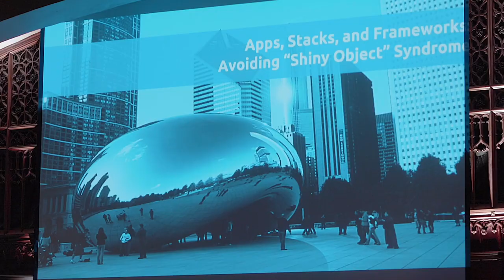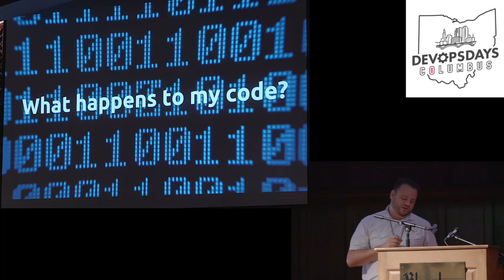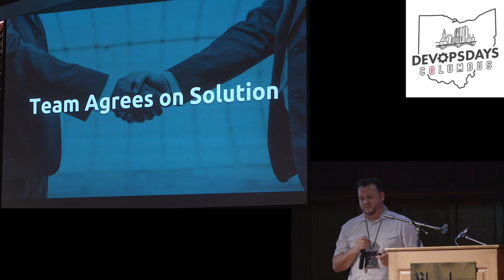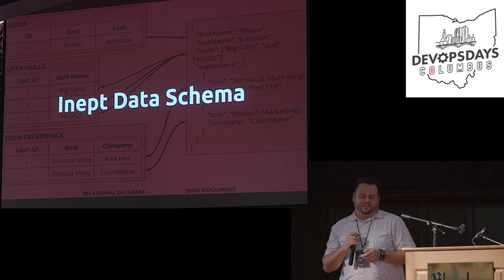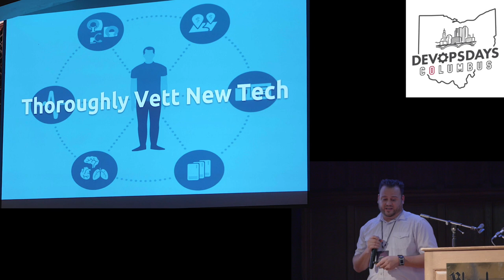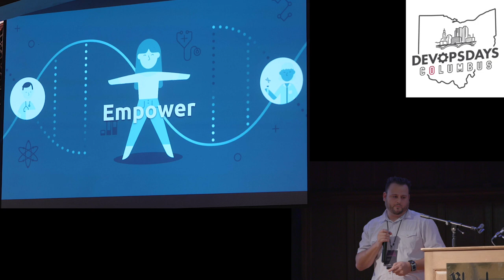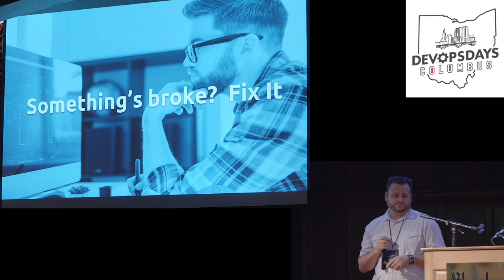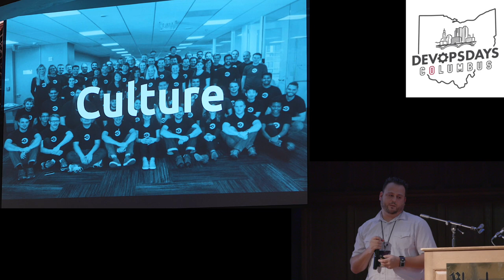Angel Rivera - Apps, Stacks, and Frameworks: Avoiding “Shiny Object” Syndrome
Presenter: Angel Rivera
Topic: Apps, Stacks, and Frameworks: Avoiding “Shiny Object” Syndrome

Abstract:

DevOps teams are in constant search for magical solutions to their technology woes, but not properly vetting solutions can cause unintended effects. These choices lead to bad design/architecture decisions & compound technical debt. In this talk, I’ll share advice to avoid the Shiny Object syndrome.